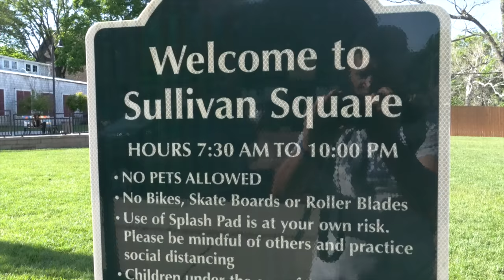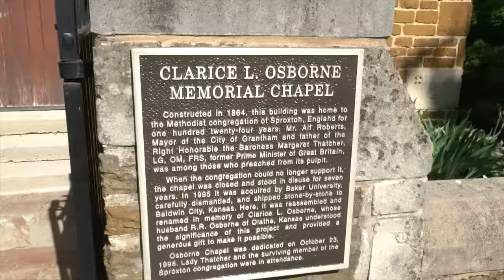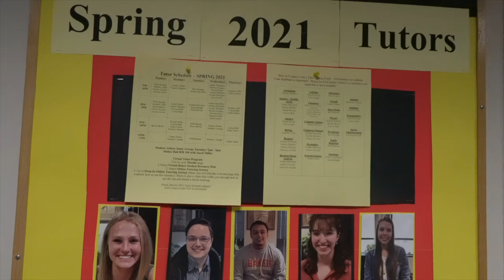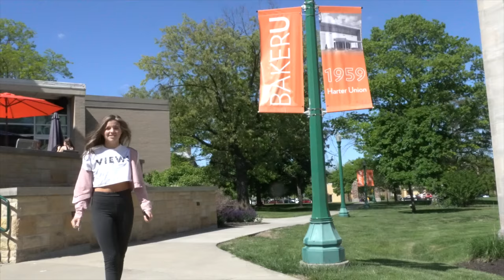BAKER UNIVERSITY🥶SHEESH (Part 2)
Baker University's Campus is beautiful and Baldwin City issa vibe...today we met some cool people and seen the views, sheesh lol:)

Welcome, Controllers!

MY GOAL with this channel is to help someone in anyway possible, whether that be through Comedy, Motivation, or teaching you something new!

Comedy Skits, Short Films, Travel Vlogs, & Fitness, PLUS!...whatever I feel like!

ESKETIT!

Intro Music  HI-REZ- Hunger